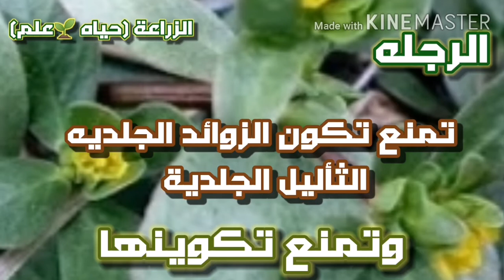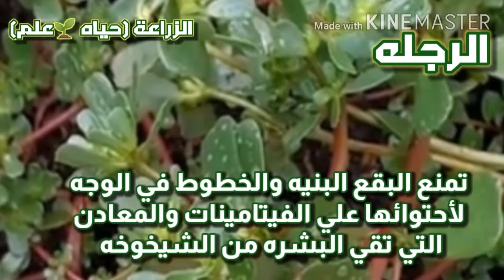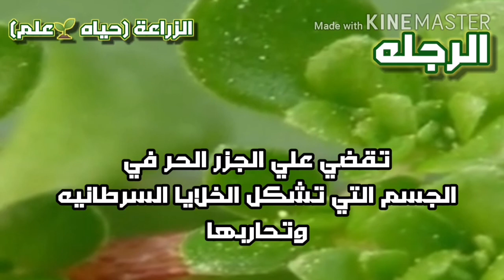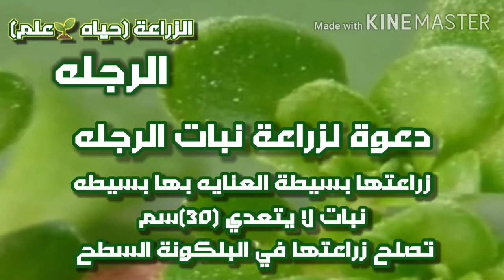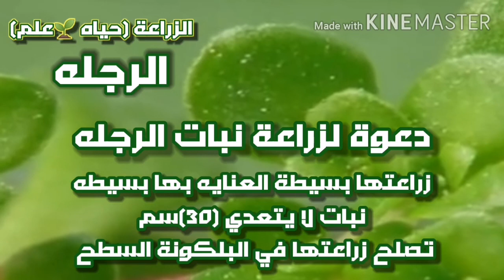.🌿.. (الرجله) 🌿🌿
من نعم الله علينا جعلنا نتعلم من الزراعة ان اللون له فائده الرائحه لها فائده(
الرجله فوائد لاتنتهي)  صحه. وقاية. جمال. علاج. نرجو من الله ان تعم الفائده